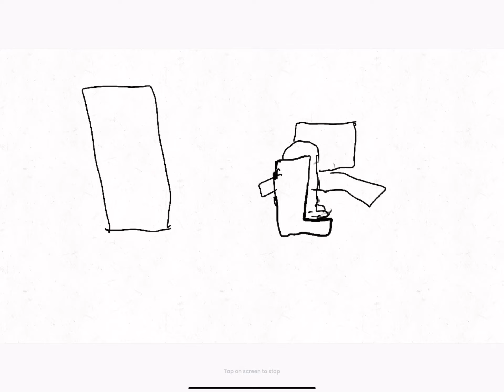I like your cut g kill animation